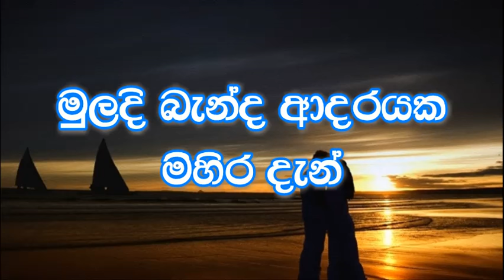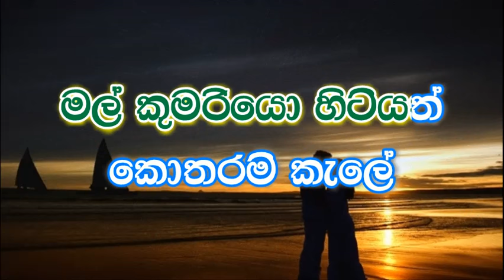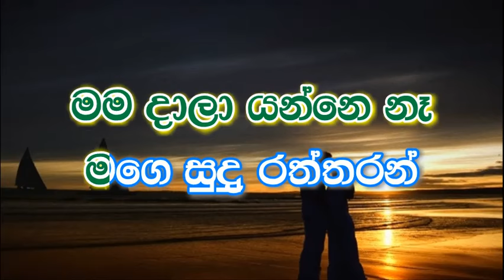Muladi Banda Adarayaka Karaoke (without voice) - මුලදි බැන්ද ආදරයක මිහිර දැන්